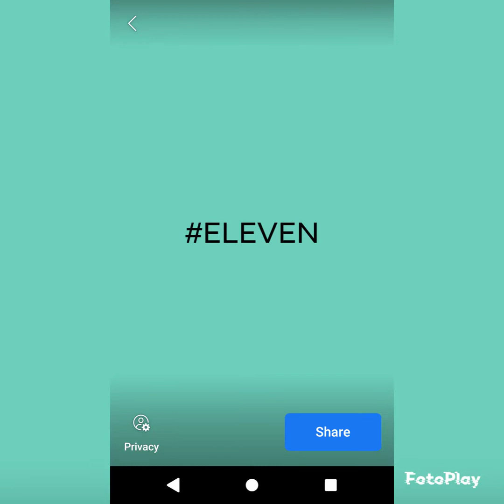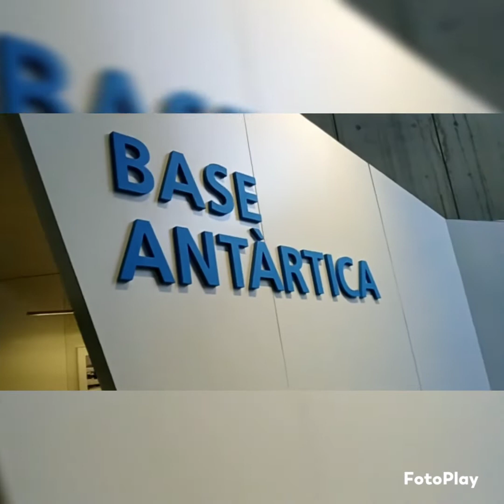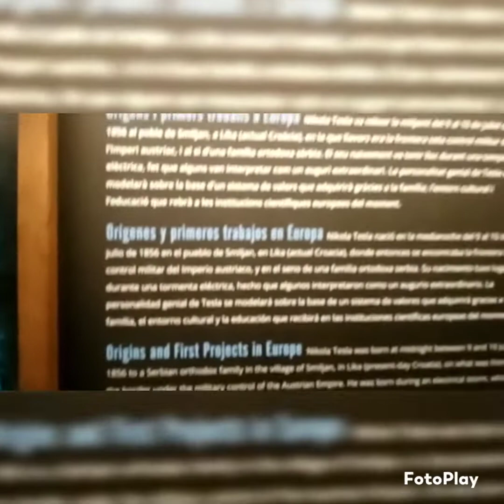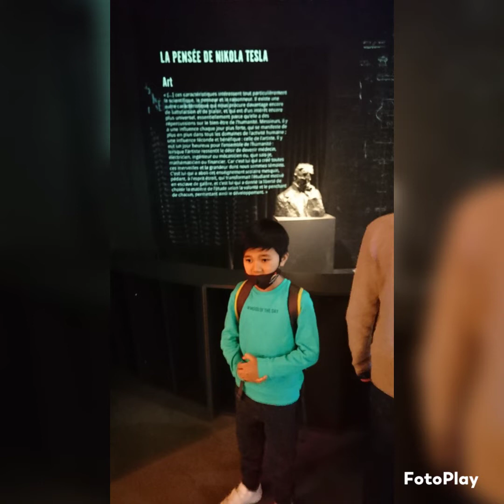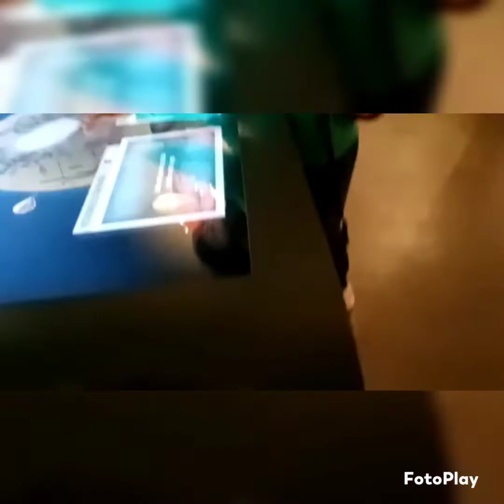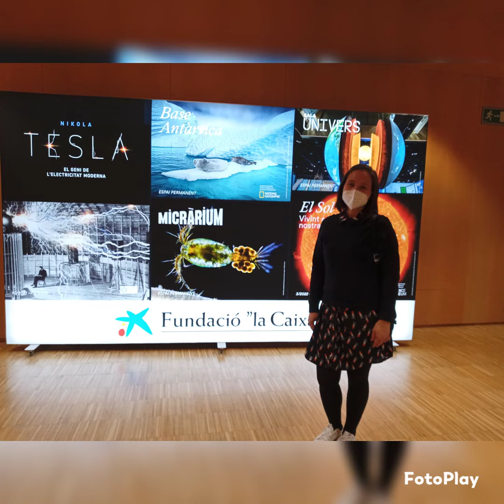CosmoCaixa sciencemuseum nikola tesla- he designed the alternating current (AC) electrical system